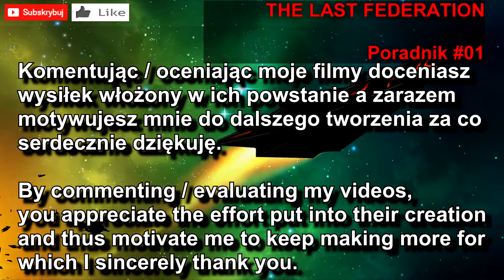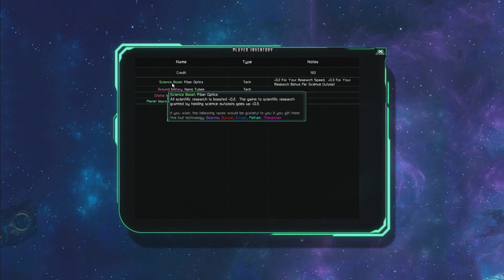P05_01 == The Last Federation - Poradnik PL - cz.1 - Wstęp do gry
Polski poradnik po polsku :) do dosyć złożonej gry jaką jest The Last Federation.

W pierwszym odcinku nieco na temat samej rozgrywki - mechanika i rozpoczęcie samej potyczki.